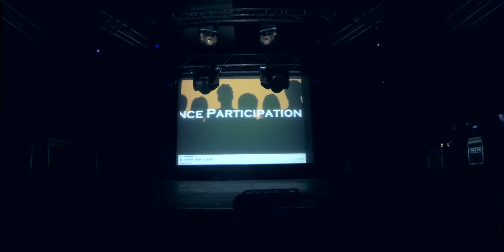MK Dance - AmeCon 2016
MK Dance bring us a great dance set at AmeCon 2016!  Have tried to mix the original audio with the bassy, peaking GoPro audio so you can hear the crowd as well